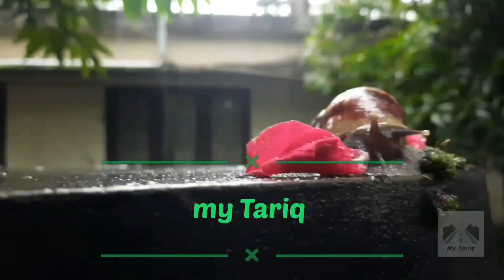mathama pooda making at home/Malayalam/india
mathama pooda making at home, with a drill machine, panch mithayi,making candy

cam,editing, screenplay, director
         sanoop kurumassery